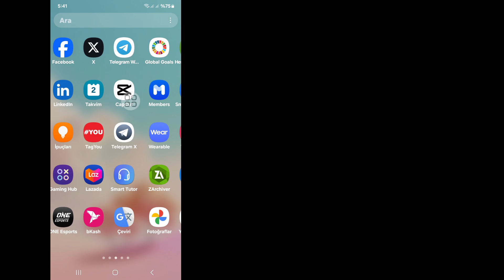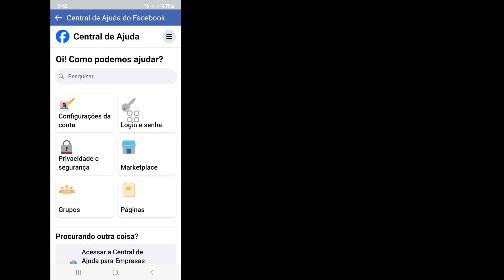(Yeni Güncelleme) Facebook Profilinizi Kimlerin Görüntülediğini Nasıl Görebilirsiniz - Kanıt!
Facebook Profilinizi Kimlerin Görüntülediğini Görmek mi İstiyorsunuz? Eğer Evetse Bu Kısa Eğitim Tam Size Göre. Bu Videoda Size Facebook Profilinizi Kimlerin Görüntülediğini Nasıl Göreceğinizi Göstereceğim. Facebook Profilinizi Kimlerin Görüntülediğini Görmek İçin En İyi Kısa Süreci Göstereceğim. Bu yüzden Facebook Profilinizi Kimlerin Görüntülediğini Görmek İçin Videonun Tamamını Atlamadan İzlemeye Devam Edin.

Facebook Profilinizi Kimlerin Görüntülediğini Nasıl Görebileceğiniz Hakkında Aradığınız Sorular:

who views my facebook profile.
how to check who visited my facebook profile.
how to know who visit my facebook profile.
how to see who visit my facebook profile visitor.
who views my facebook profile recently.

. Kanalımızı Ziyaret Ettiğiniz İçin Teşekkürler.